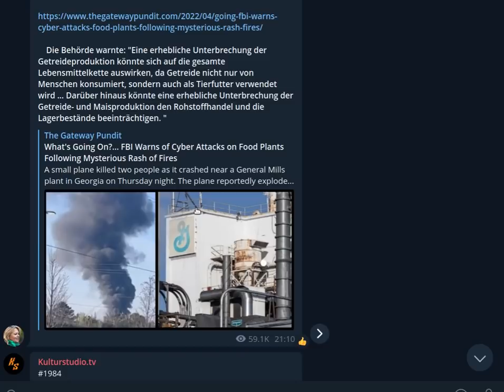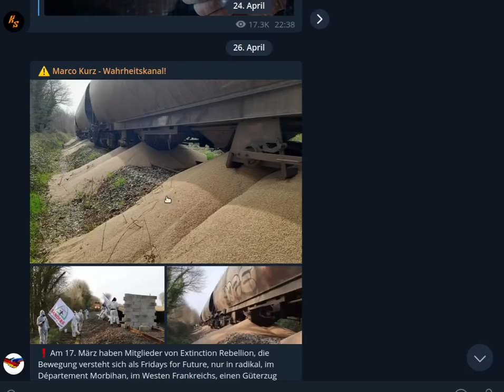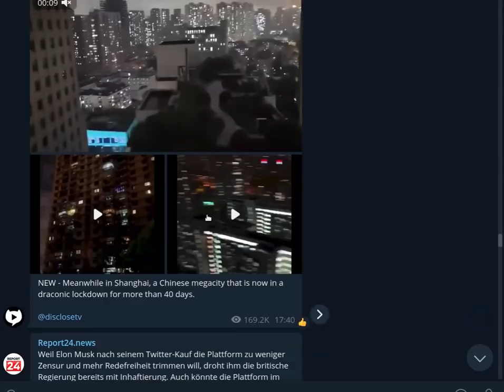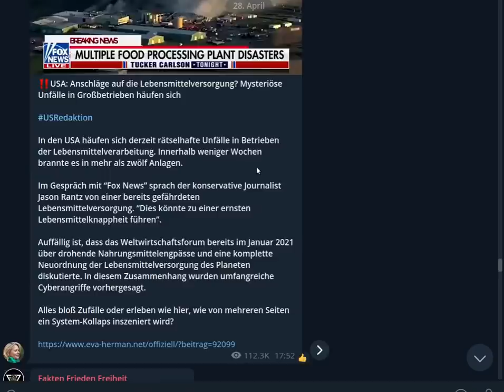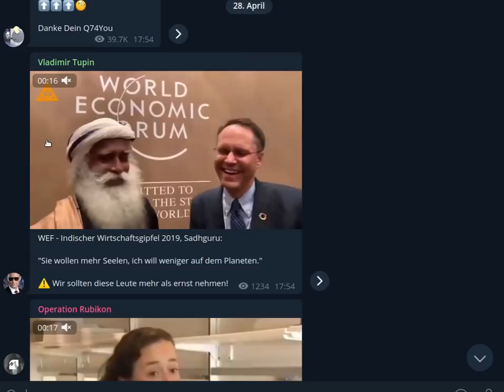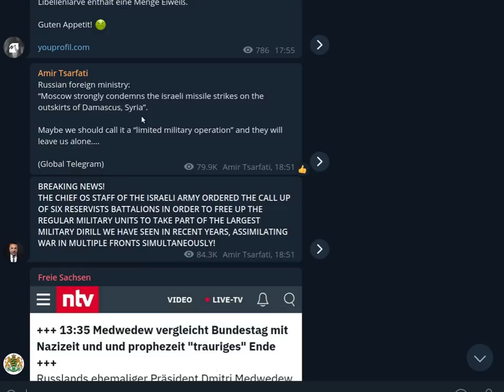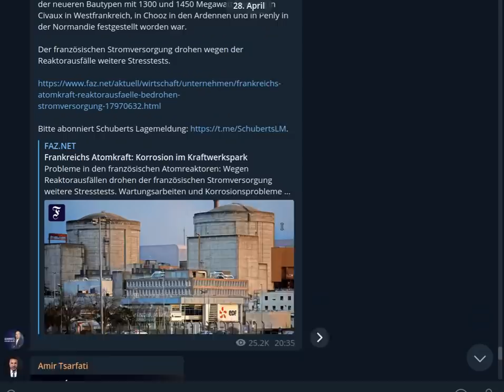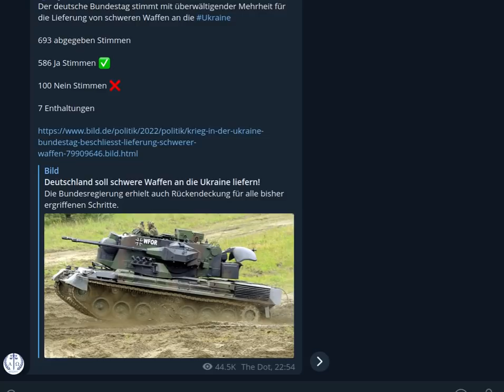WEITERE SCHRITTE HIN ZUR DRANGSAL UND ENDZEIT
Herzlichen Dank!

Das Evangelium / Die Gute Botschaft:
1.Korinther 15,1-4